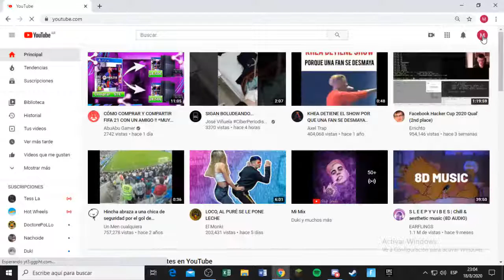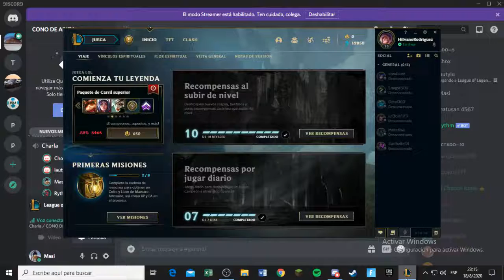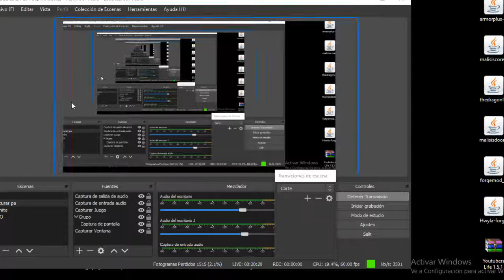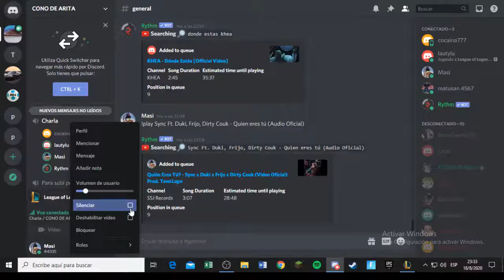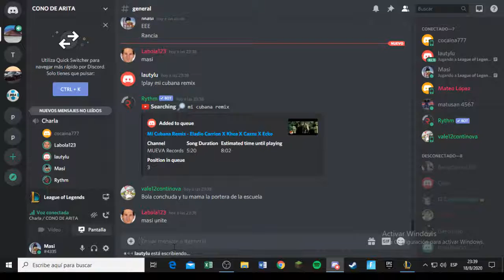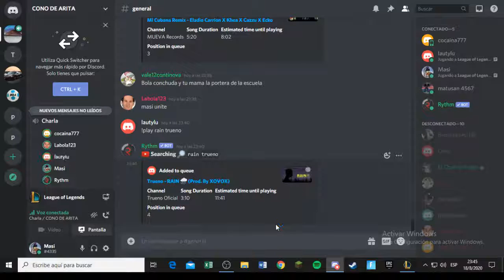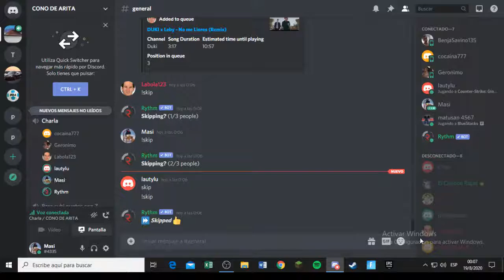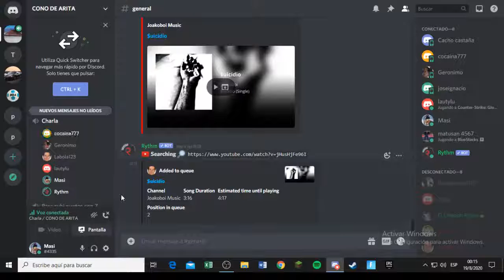De chill con Croka